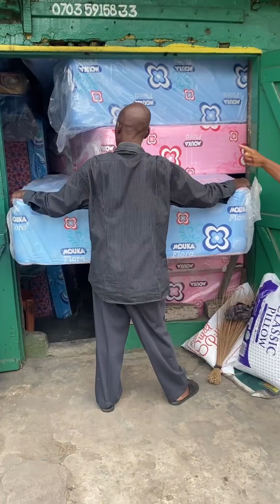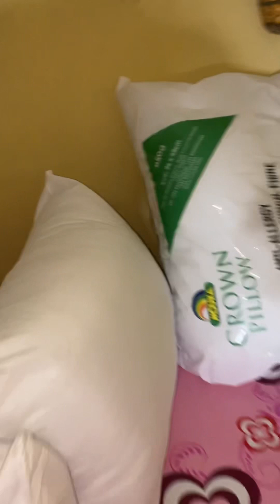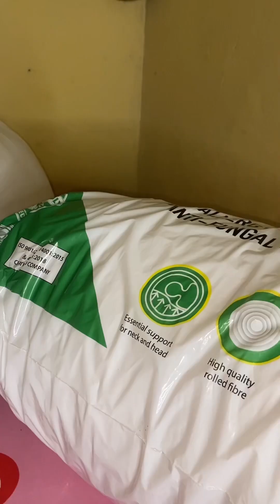Let’s go get this gift from our follower